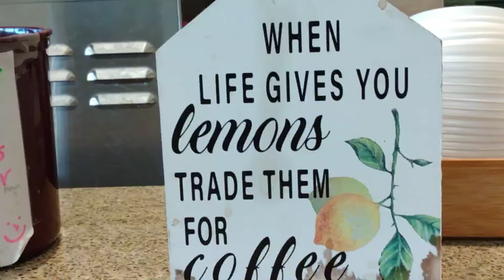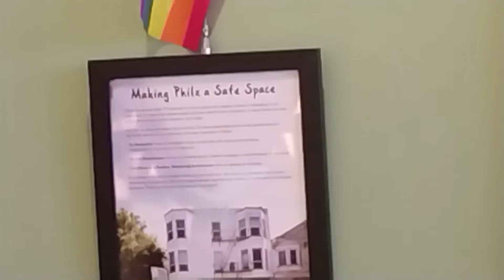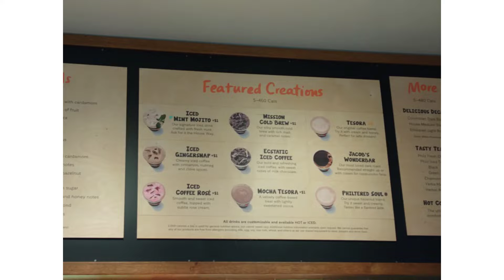Philz ☕ Coffee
Join Me For Coffee At Philz